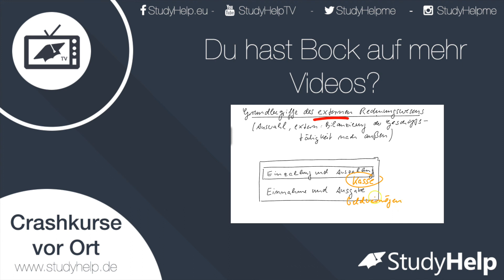Rentabilitätskennzahlen #2 |StudyHelp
In diesem Video erklärt Marius, wie anhand unterschiedlicher Kriterien die Rentabilität eines Unternehmens bewertet werden kann.